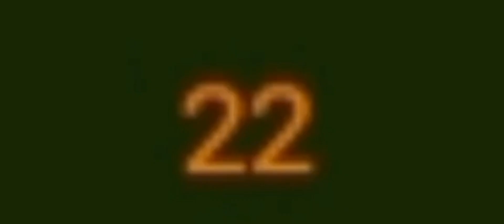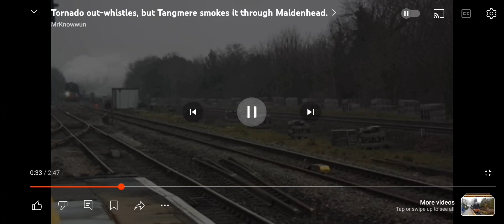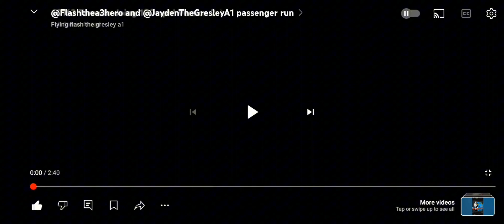flash 10th year's anniversary on you YouTube